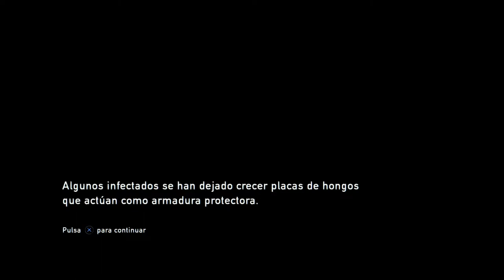The Last Of Us Remasterizado (Gameplay Español Ps4, 1080p/60 Fps) Capitulo 18 Primavera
The Last of Us nos presenta un escenario en el que la población ha sido diezmada por una terrible plaga. Los supervivientes, aquellos que resisten la inevitable amenaza de los peligrosos infectados por la plaga, se están matando entre sí por la comida y las armas. Joel un hombre al que su familia le fue arrebatada y Ellie, una valiente adolescente, formaran una relación muy especial y deberán colaborar si quieren sobrevivir en un peligroso viaje a través de los EE.UU.